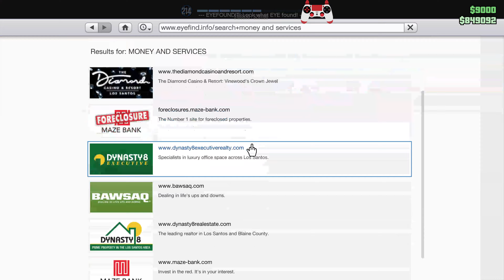GTA Online - Time Trial: Vinewood Hills (Stock BR8) & RC Bandito: Cypress Flats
Ok, car has some VISUAL mods, but no performance upgrades.